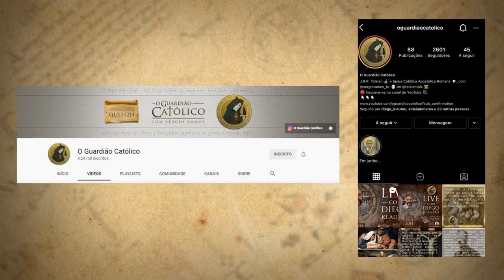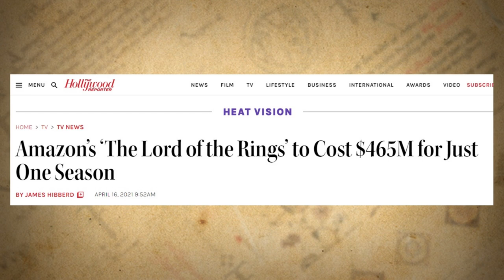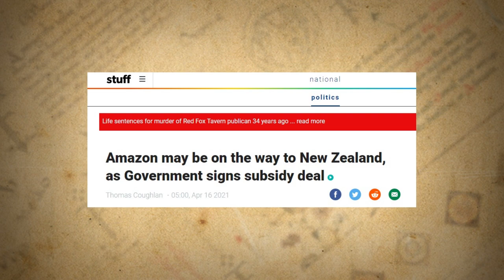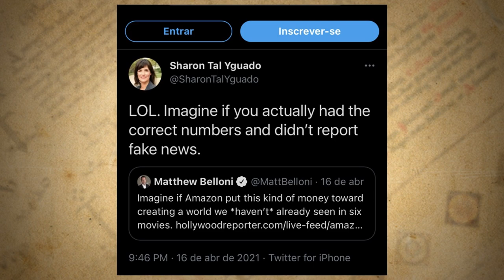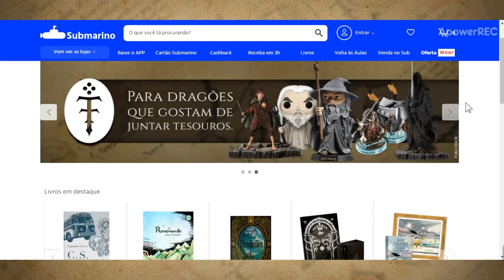Notícias Abril 2021: Corey Olsen, LOTRonPrime & mais | TT News 60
O Tolkien Talk não para! E Prepare -se para a live de mais logo com Diego Klautau! Confira as novidades da série, novos lançamentos de colecionáveis e mais, neste quadro mensal onde trazemos as notícias que envolvem o universo de J.R.R. Tolkien.

CONFIRA TAMBÉM!

Livro “Metafísica da Subcriação: a filosofia do mito em J.R.R. Tolkien” de Diego Klautau:

*TRILHA SONORA*

Trilha sonora do vídeo:
Músicas: Frodo e Sam

TAGS E HASHTAGS:
LOTRonPrime, Prime Vídeo, Amazon, The Lord of the Rings, LotR, Tolkien J.R.R. Tolkien, Corey Olsen, Numskull, Tubbz